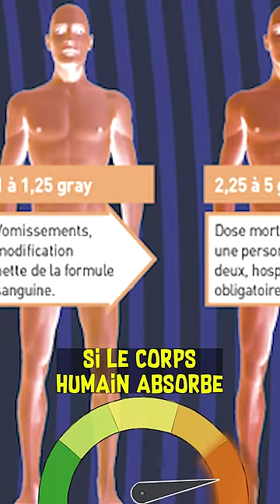La Tête Dans un Accélérateur de Particule : ÇA FAIT QUOI ?!